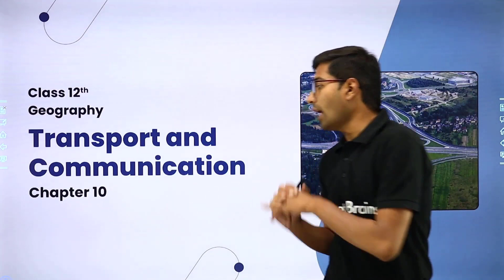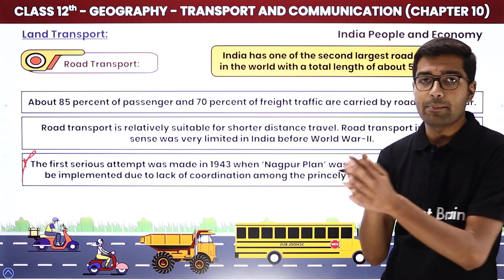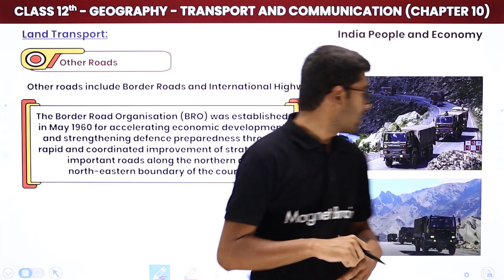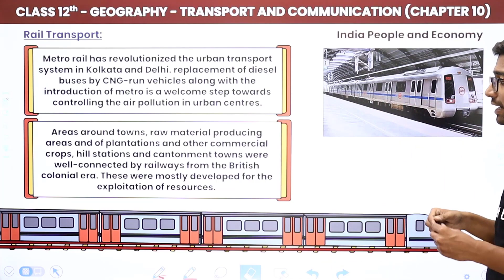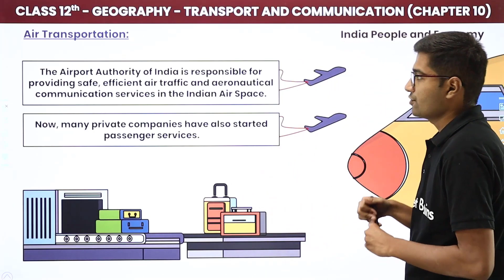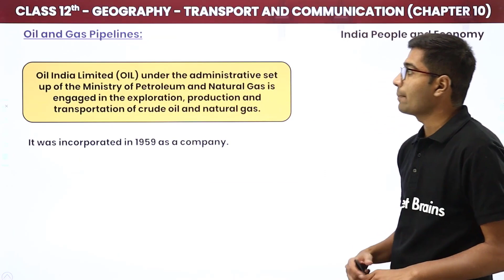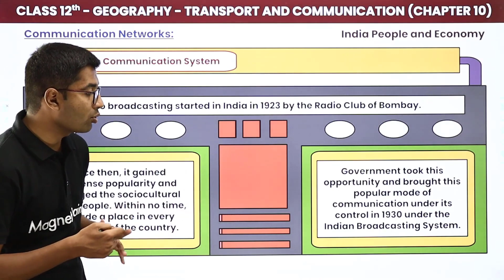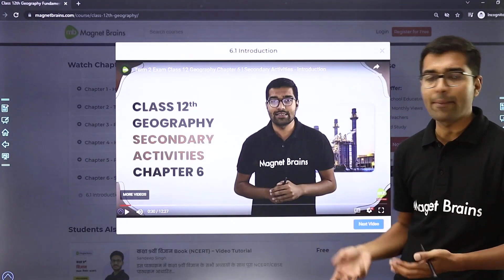Class 12 Geography Chapter 10 | Transport and Communication Full Chapter Explanation (2022-23)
✔️Full Playlist Link:
✔️ Class: 12th
✔️ Subject: Geography
✔️ Chapter: Transport and Communication
✔️ Topic Name: Transport and Communication Full Chapter Explanation
✔️ Topics Covered in This Video:  will provide a detailed explanation of Class 12 Geography Chapter 10: Transport and Communication. The video will cover all the main topics of the chapter, as well as any related concepts or topics. It will be presented by Siddharth Sir, an experienced teacher specializing in Geography for students in Class 12 for the 2022-23 academic year. The video is intended to help students understand the chapter content in greater depth and allow them to make better connections between topics.
 00:00 Introduction: Transport and Communication Full Chapter Explanation
08:39 Land Transport
42:25 Rail Transport
55:44 Water Transport
01:03:54 Oceanic Routes
01:05:51 Air Transportation
01:24:16 Oil and Gas Pipelines
01:31:16 Communication Networks
01:54:40 Website Overview

class 12 geography chapter 10 transport and communication notes
class 12 geography chapter 10 transport and communication Ncert solutions
class 12 geography transport and communication pdf
class 12 geography chapter 10 transport and communication important questions
transport and communication class 12 India
transport and communication class 12 notes pdf
transport and communication class 12 Ncert
transport and communication class 12 notes book 2